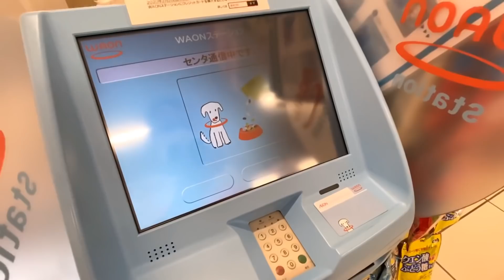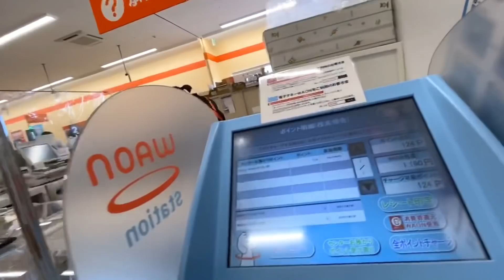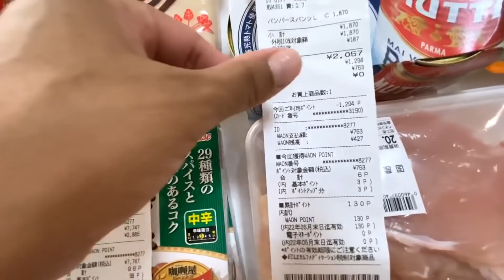VOU REALIZAR UM SONHO NO JAPÃO 🤩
Gente neste vídeo. Conto que vou tirar minha carteira de moto no Japão confere aí no vídeo